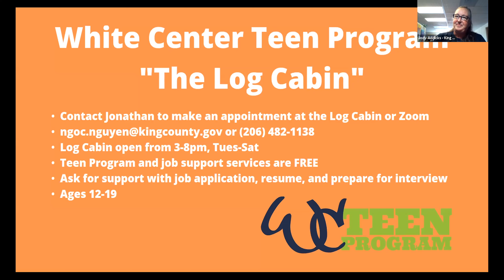2020 PNTH Job Fair - WCTP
White Center Teen Program
"The Log Cabin"

-  Contact Jonathan to make an appointment at the Log Cabin or Zoom
-  Log Cabin open from 3-8pm, Tues-Sat
-  Teen Program and job support services are FREE
-  Ask for support with job application, resume, and prepare for interview
-  Ages 12-19